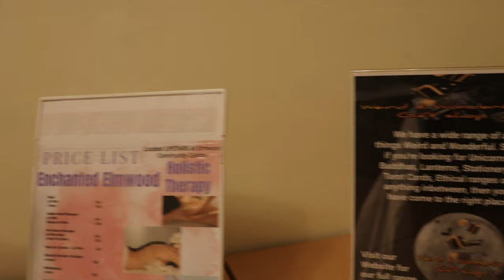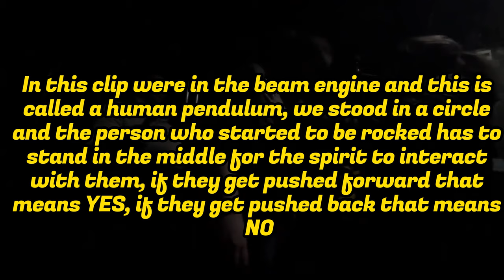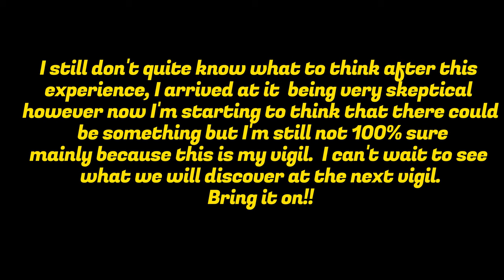IS TEES COTTAGE PUMPING STATION HAUNTED?-LONE VIGIL PARANORMAL INVESTIGATION AT THE PUMPING STATION👻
CHAPTERS:
0:00 INTRO
0:33 GETTING READY TO DO THIS
1:18 BEAM ENGINE
19:52 COTTAGE
20:51 BOILERS
47:08 SMITHY
50:58 MY FINAL THOUGHTS ON THE EVENT